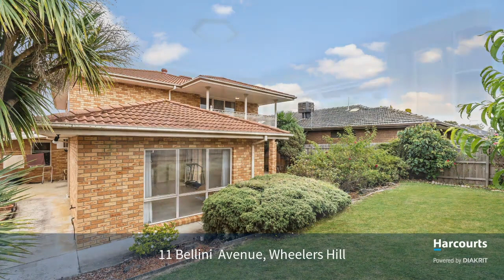11 Bellini Avenue, Wheelers Hill